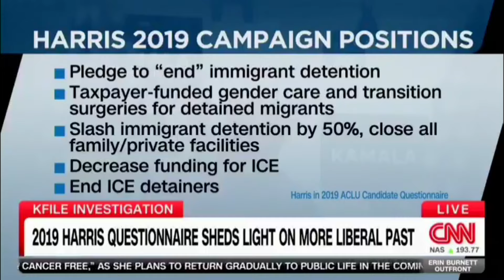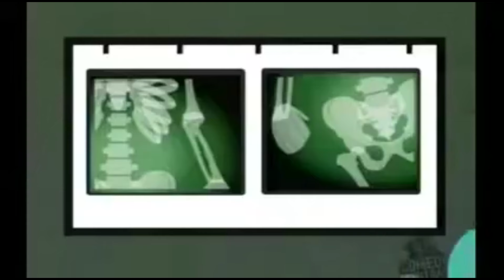"You LOST Your Election!" 🚨BASED Black Republican Woman ANNIHILATES Squad Member Jamaal Bowman!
Whitley Yates a professional journalist and news commentator has DESTROYED Jamaal Bowman on a recent Earn Your Leisure podcast!